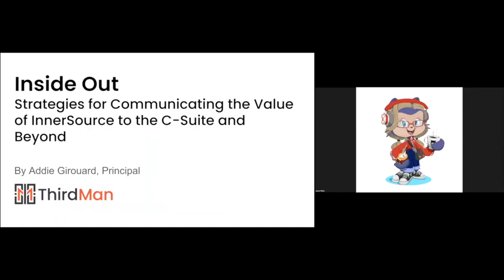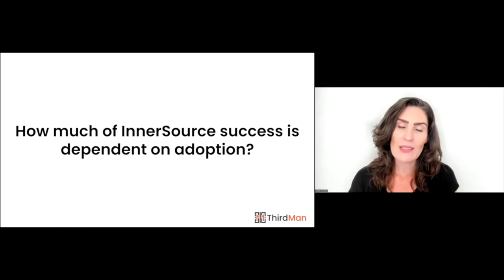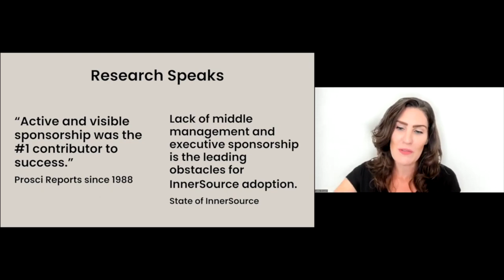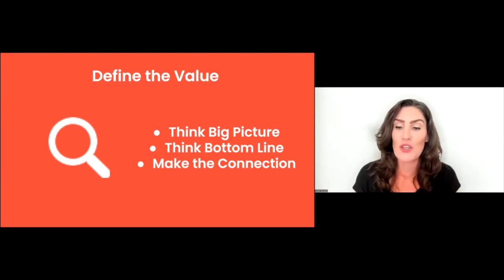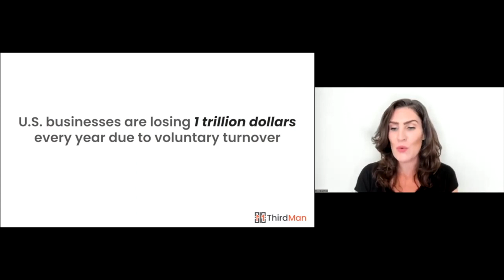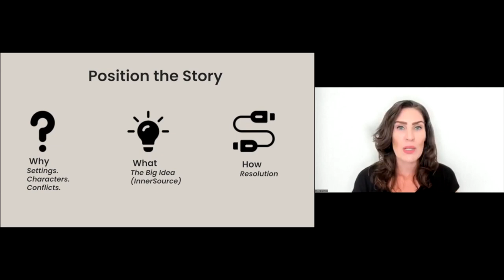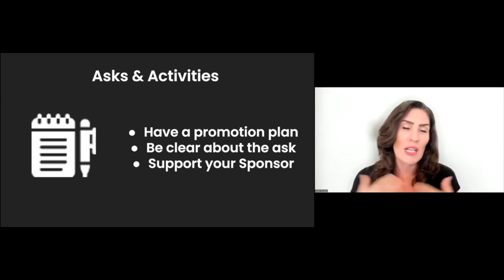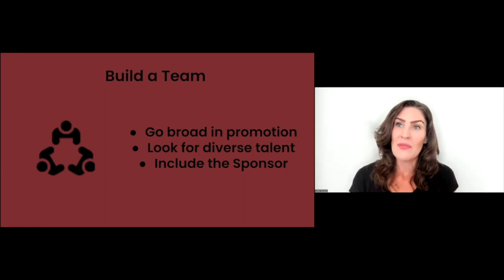InnerSource Summit 23 Strategies for Communicating InnerSource Value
Inside Out: Strategies for Communicating InnerSource Value to the C-Suite and Senior Business Leaders - Addie Girouard (Third Man Agency)

Many of us are personally familiar with the struggle to advocate for adopting InnerSource practices. Effectively communicating the value of it to your business can be a challenging endeavor. While for some the value is self-evident, organizational decisions require a different set of justifications for these activities. Drawing on nearly 20 years of experience articulating value to executive audiences, Addie will share lessons learned in how to convince your boss that InnerSource is the smart business decision, including how to: - Define the criteria that matters to your stakeholders - Frame the value proposition for an executive audience - Form an internal champions team to advocate alongside you - Structure your asks and planned activities to meet stakeholder expectations Attendees will leave with immediately actionable strategies to help them get their organization moving toward InnerSource.

Bio:

Addie Girouard

Addie, an accomplished communications and marketing professional with nearly two decades of experience spanning many industries, has garnered numerous accolades for her strategic leadership. Recognized for her ability to shape and elevate reputations on a global scale in fast-paced environments, Addie’s approach is characterized by innovation and synergy. She excels at fostering collaboration and simplifying complexity through the development of compelling narratives, consistently delivering tangible results. Addie’s unique skill set extends to making technical concepts accessible and relatable to a broader audience, a task she relishes. She possesses a remarkable talent for identifying and nurturing top talent within cross-functional teams, demonstrating her visionary perspective and an operator’s mindset. As a seasoned coach, Addie empowers business leaders to unlock their teams' full potential and achieve their next business objectives. Notably, she is also a dynamic speaker and spokesperson, captivating audiences with powerful messages. Her expertise and accomplishments in the field make her a notable figure in the world of communications and marketing.